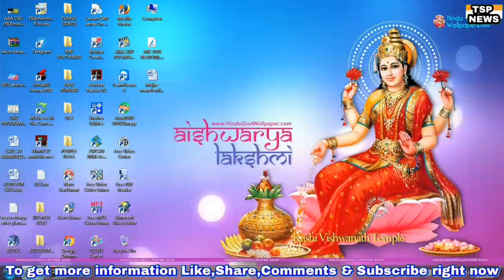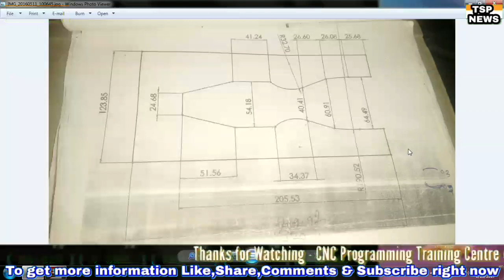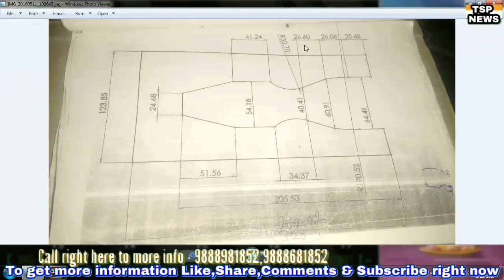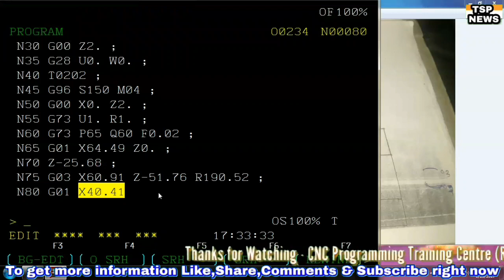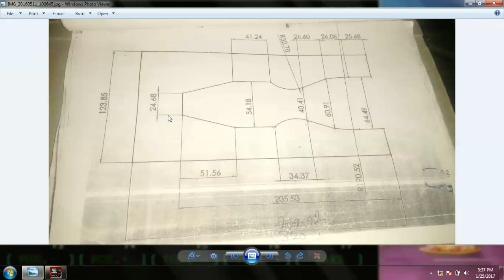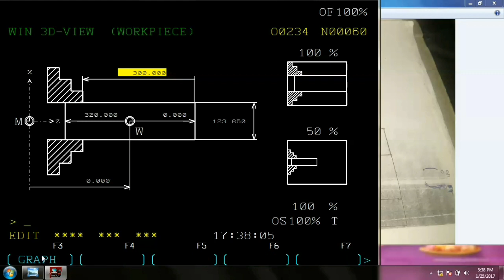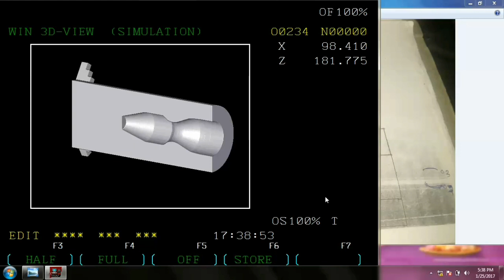How to make CNC boaring program | CNC boaring ka program kaise banaye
* 3D Cad/Cam Designing
* 3DS Max Designing
* Interior Designing
* Distance Education